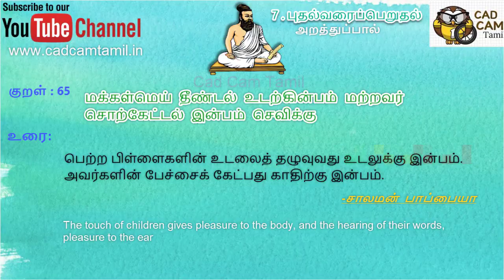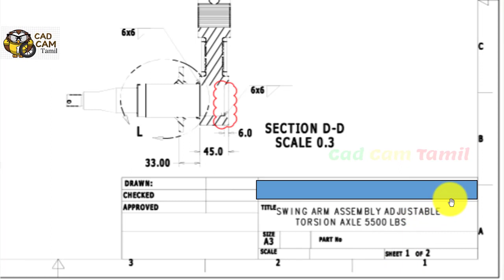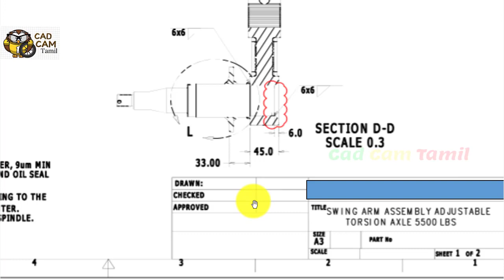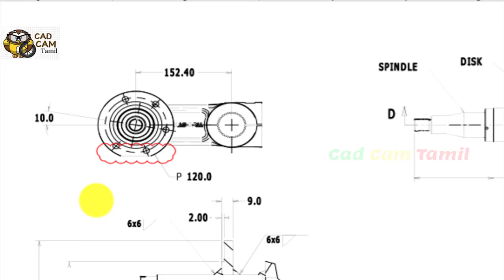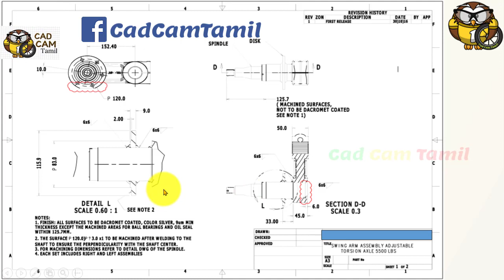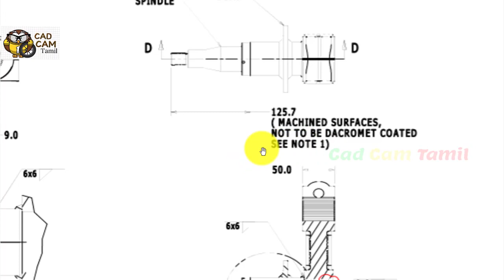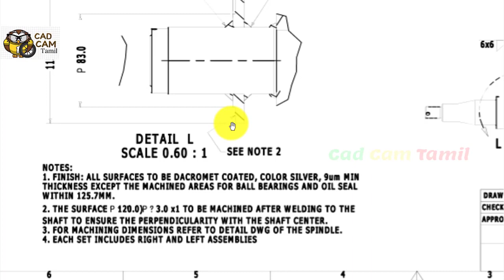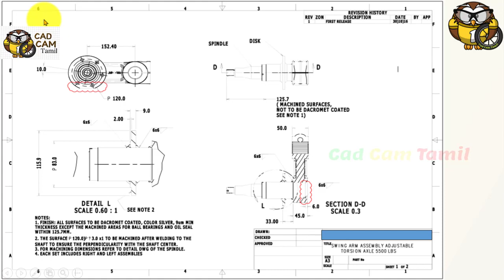4. Production Drawing | Tamil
Solidworks

THANK YOU ALL for your support...